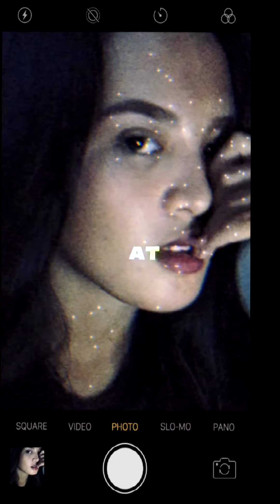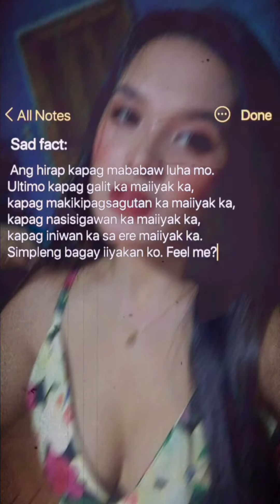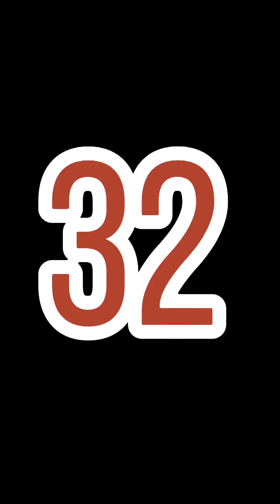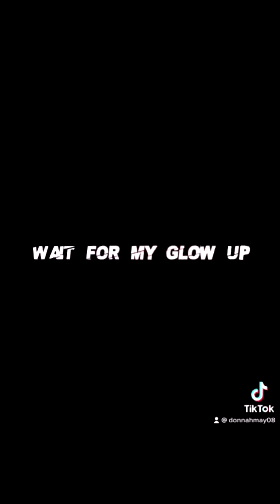Various Capcut Template|Donnah may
Hi everyone if you want some tiktok content or to make your picture more awesome you can download CAPCUT  APP and click the template  and use it then insert diff pictures of yours  then you may adjust or crop it and enjoy!!